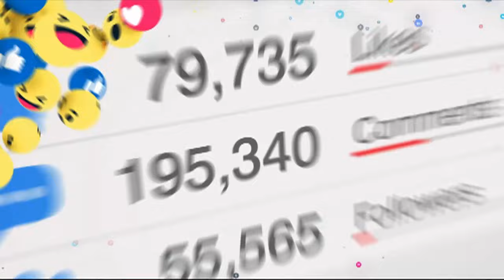Viral ‘Yan!: Aso na may sepanx | Frontline Pilipinas Weekend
FrontlineWeekend | Nakakaantig ng puso ang pagka-sepanx ng isang toypoodle sa paalis niyang furdaddy na isang OFW.